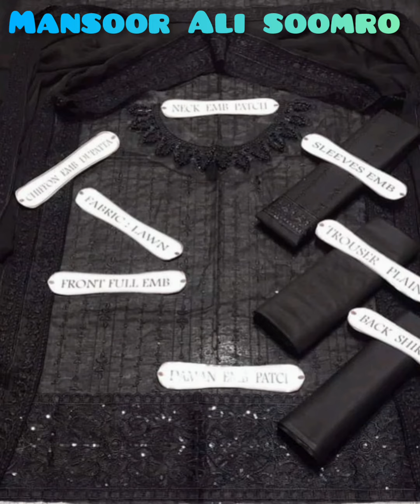Pakistani lawn suits designs 2024 ||Pakistani Embroidery suits ||Pakistani 3pc suits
Pakistani lawn suits designs 2023 || Pakistani suits || Pakistani 3pc suits

* ThankYou All 😊

Video Link:• Tinora - Feel The...